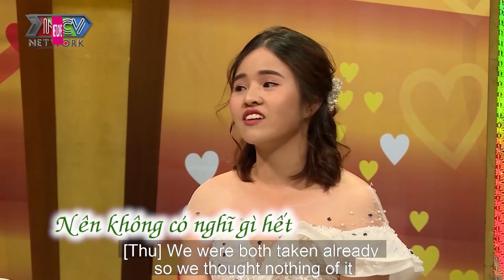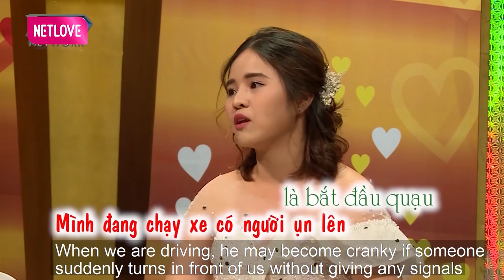Ông Chú U40 Tìm Lại Cảm Giác Yêu Với Cô Bé Nhỏ Hơn 14 TUỔI, BỎ CHẠY Từ Hôn Vì Vợ Trẻ CUỒNG GHEN